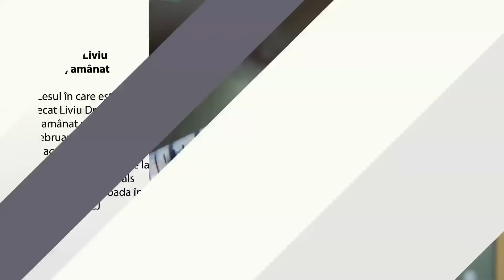31 Ianuarie 2017: Stirile pranzului in 30 de secunde